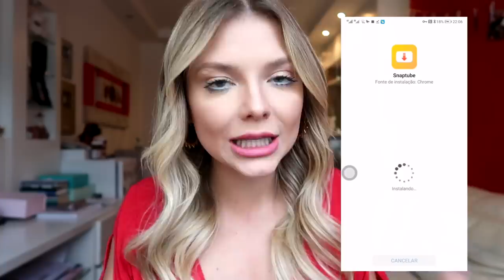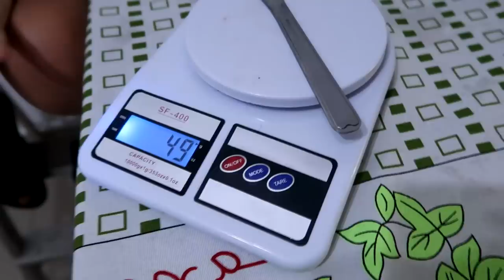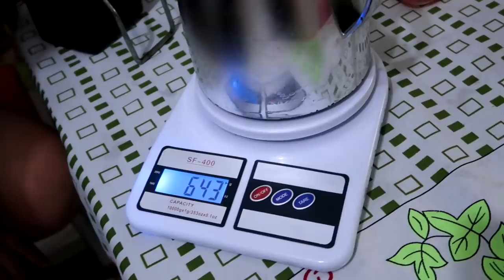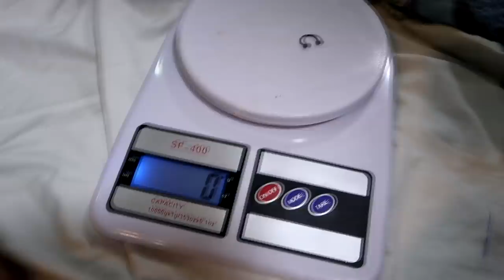QUEM ENCONTRAR O OBJETO MAIS LEVE GANHA!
Eu, Ujoãozinho e a irmãzinha dela, Maria, disputamos pra ver quem encontra o objeto mais leve da casa. Quem será que ganhou?